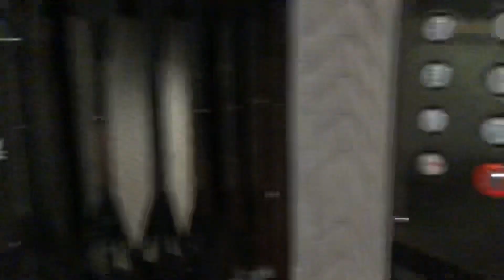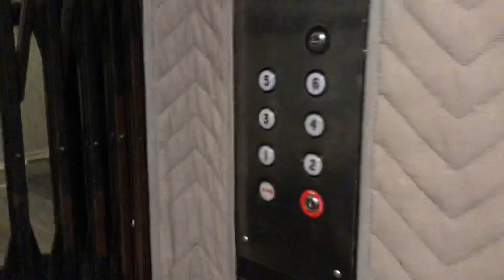ECA Traction Elevator @ 420 W Melrose - Chicago, IL.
TECH SPECS:
Brand: Elevator Company of America
Modernized By: Generic
Model: N/A
Drive: AC Geared Tractionu
Year Installed: 1930s
Year Modernized: 2000s
Floors Served: 6
Capacity: 1500 lbs
Speed: 100 FPM
Doors: Gated

FIXTURES:
Buttons: Adams Survivort try